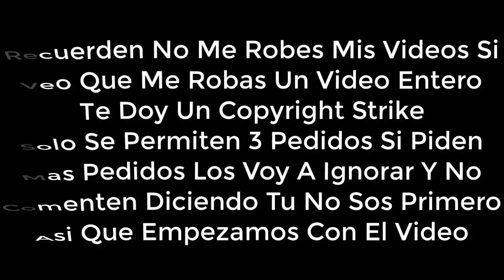[FALSO] Super Smash Bros Ultimate hackea a Tooncast (Latinoamerica, 2019)